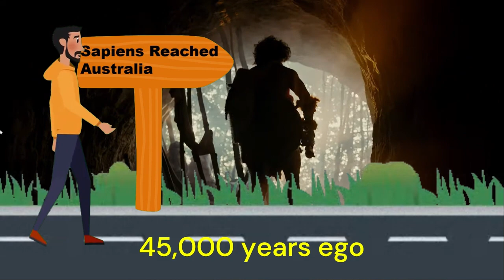Journey Through Time: From the Big Bang to the Future of Humankind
Embark on an extraordinary journey through time with our detailed timeline graphics video, exploring the pivotal moments that shaped our universe and the development of humankind. From the Big Bang to the possible future, we cover key events in Earth's history and human evolution.

Key Timelines and Events Covered:
• The Big Bang: The Origin of Our Universe
• Formation of Earth: 4.5 Billion Years Ago
• Creation of the First Life: Early Microorganisms
• Human-Chimp Common Ancestor: 6 Million Years Ago
• Stone Age: The Dawn of Human Innovation
• Invention of Fire: A Revolutionary Discovery
• Spread of Homo Sapiens to Africa and America
• Agricultural Revolution: The Birth of Farming
• Use of Currency and Inscriptions: Early Economy and Writing
• Start of Religions: Spiritual Beginnings
• Development of Large Empires: Rise of Civilizations
• Scientific Revolution: Breakthrough Discoveries
• Industrial Revolution: Technological Advancements
• Current Days: Modern Era
• Possible Near Future: What Lies Ahead

Discover the incredible milestones in human history, from the creation of the first life forms to the rise of civilizations, and the technological advancements that brought us to the present day. Join us as we look forward to the potential future developments that could shape our world.